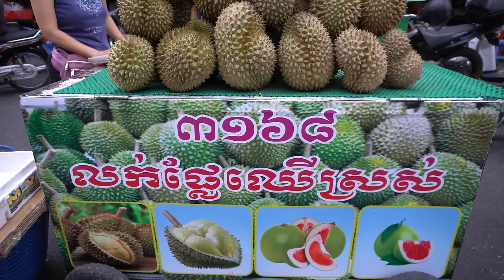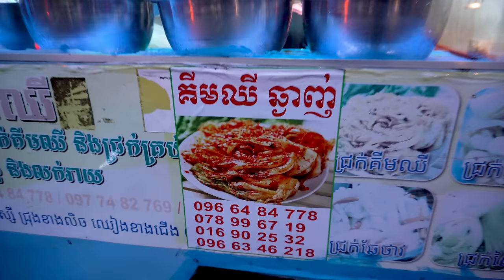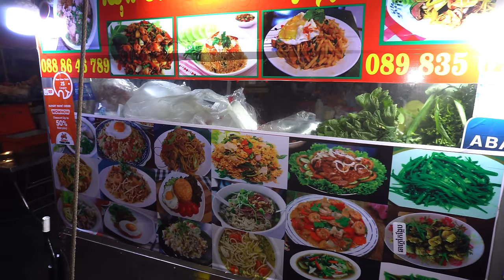Cambodian live food market, amazing food market lives, fresh food market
[With SUBTITLES, please turn on your language]
Cambodian live food market, amazing food market lives, fresh food market. Oruessey is one of the largest markets in Phnom Penh. There are massive food supplies at this place from early morning till late evening.  You will find meat, fresh fruits, vegetables, fish, seafood, breakfast, lunch, dinner, and more.